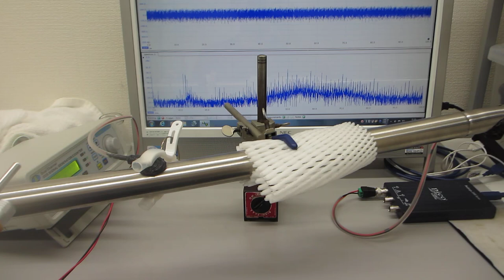音と超音波の組み合わせ技術（ステンレスパイプの音圧変化を測定する実験）